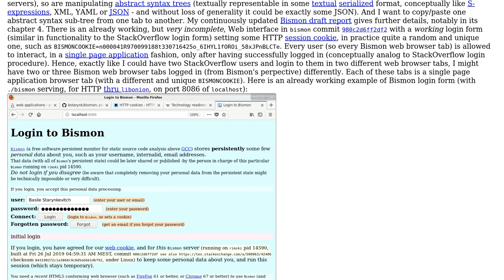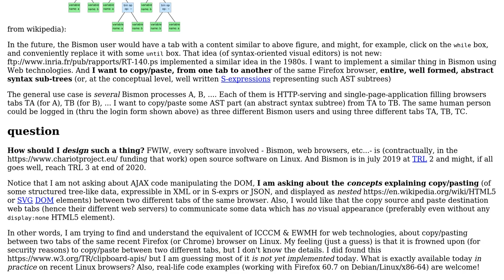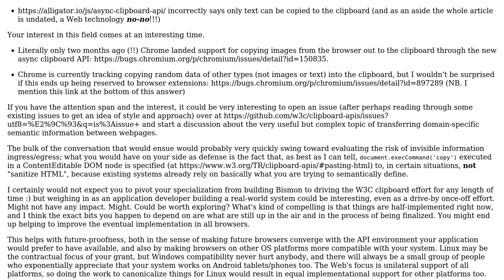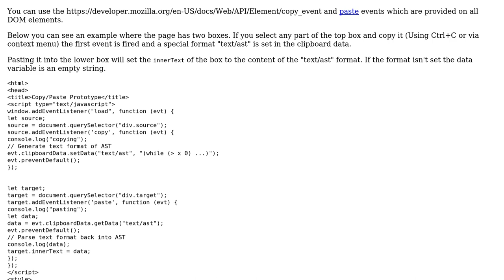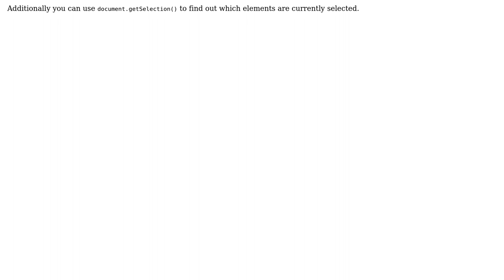Software Engineering: practical copy/paste clipboard model of recent web HTML5 browsers?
With thanks & praise to God, and with thanks to the many people who have made this project possible! | Content (except music & images) licensed under CC BY-SA | Music | Images & others | With thanks to user JimmyJames user i336_ user Basile Starynkevitch user Alexander Hausmann and the Stack Exchange Network Trademarks are property of their respective owners. You are responsible for your own actions.